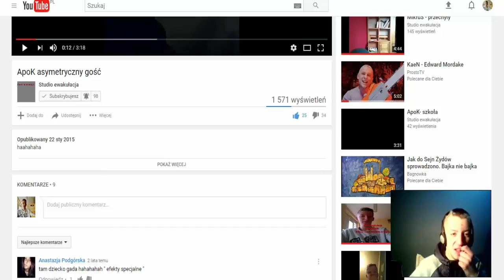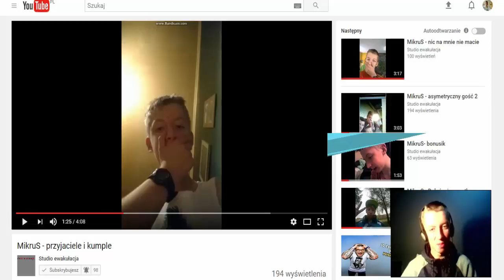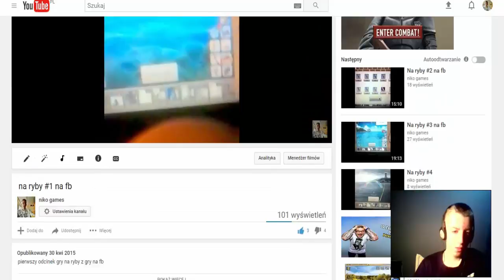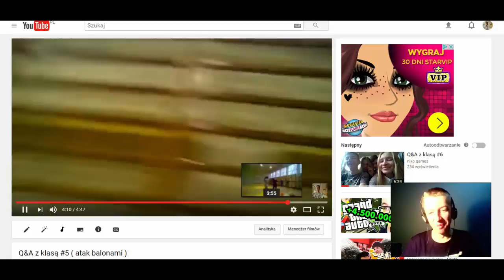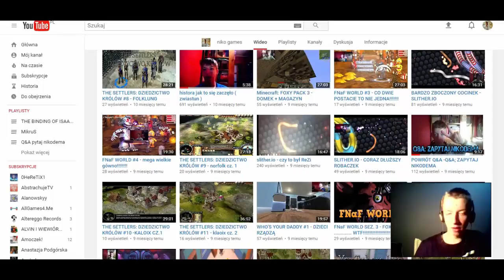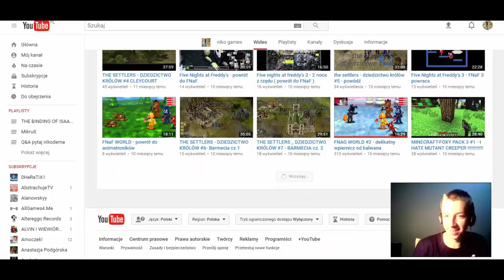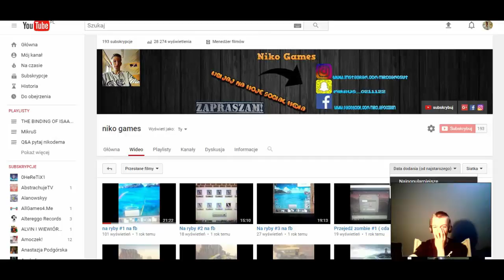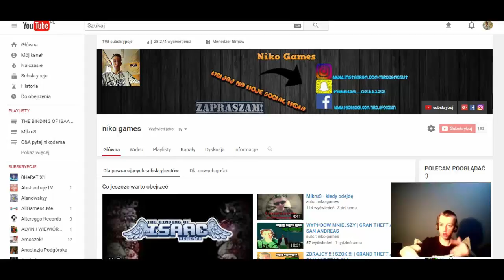OGLĄDAM STARE FILMIKI ( JAKA BEKA xd )